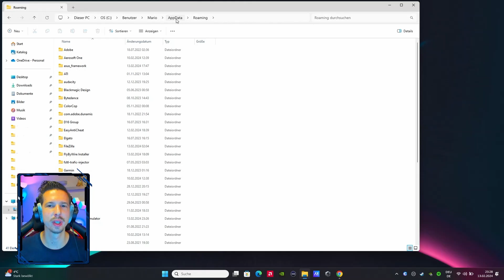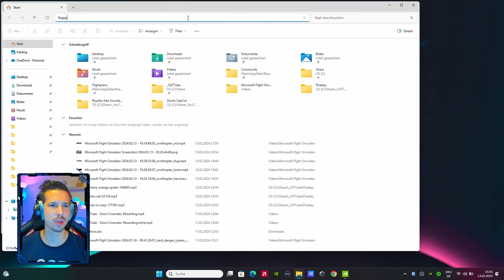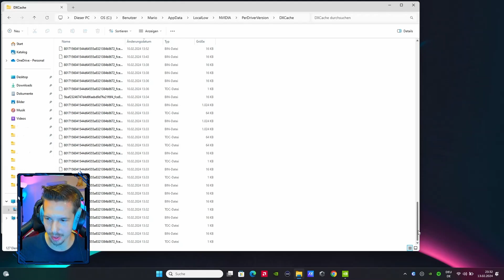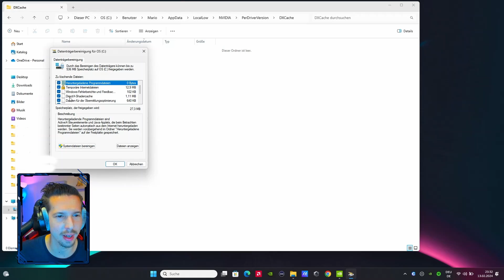Spiele-Performance verbessern durch Nvidia Shader Cache löschen: How To Tutorial Deutsch 2024 MSFS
Mehr Speed und Spiele-Performance verbessern: So behebst du nervige Lags und löschst den Nvidia Shader Cache für eine bessere Performance: Was ist der Nvidia Shader Cache? Wie kann der Shader Cache von Nvidia gelöscht werden? How to delete Nvidia Shader Cache? 🔥
In diesem How To Tutorial erkläre ich dir, wie du Ruckler trotz hoher FPS durch inkonsistenten Cache vermeidest und deine PC-Leistung steigern kannst.

Lerne, wie du den Shader Cache komplett löschen kannst, ohne Restdateien zu hinterlassen. Erfahre außerdem den Unterschied zwischen dem Shader Cache von Nvidia und dem Rolling Cache vom Microsoft Flight Simulator. Für ein flüssigeres Spielerlebnis und stabile FPS und weniger Ruckler. Schau das How To Tutorial an und probier es aus!
Funktioniert auch für Videobearbeitungsprogramme / Video-Editing-Software wie z.B. DaVinci Resolve, da der gesamte Shader Cache geleert wird.

Ruckler im Spiel können verschiedene Gründe haben, einer davon könnte ein fehlerhafter Nvidia Shader Cache sein. 💣
Lass mich in den Kommentaren wissen, ob das Löschen des Caches dir geholfen hat. 💬 Wenn dein Cache noch relativ neu ist oder du ihn erst kürzlich geleert hast, ist es wahrscheinlich, dass er in Ordnung ist und das Löschen dir möglicherweise nicht viel bringt. Trotzdem ist ein fehlerhafter Shader Cache oft die Ursache für Ruckler / Stutter, besonders nach großen Updates der Grafiktreiber oder des Spiels.

0:00 Ruckler im Flugsimulator?
0:13 Was ist der Nvidia Shader Cache?
1:01 Shader Cache erstmal deaktivieren
1:31 PC neustarten
1:44 Ordnerinhalt GLCache löschen
2:01 Ordnerinhalt DXCache löschen
2:55 Windows Datenträgerbereinigung ausführen
3:23 Shader Cache wieder aktivieren
3:35 Spiel starten
3:52 Outro

🕹️ Flug Simulator Hardware 🕹️
Turtle Beach VelocityOne Flight
2x Stream Deck

💻 PC Specs 💻
ASUS ROG Strix Scar 15 G533QS Gaming Laptop
NVIDIA GeForce RTX 3080 Laptop GPU GDDR6 @16GB
AMD Ryzen 9 5900HX
32 GB RAM DDR4-3200